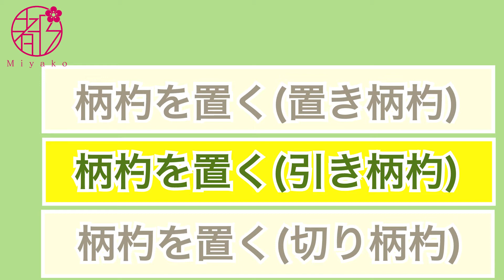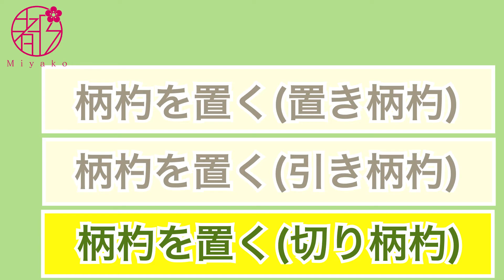美しく優雅にみせる柄杓の取り方と置き方【風炉編】。夏の3種類の柄杓の扱いの規則性を整理して、所作の細部の確認をしましょう。裏千家の流儀で伝えます。@miyako_salon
風炉の柄杓は取り方が２種類、置き方は３種類を組み合わせて扱います。所作の変化をつける事で少しでもお客さまを退屈させないための心配りです。柄杓の取り置きには規則性があります。規則を整理して、細部の所作を確認しましょう。結果３つのパターンに集約されます。
柄杓を扱う所作は優雅で美しいものです。優雅に湯や水を汲んだり、入れたりする所作は500年以上磨かれ伝承されています。ぜひ所作を真似てみて身につけてください。獲得した所作はさまざまな場面での美しい仕草となってあなたの魅力となります。

柄杓の扱いをさまざまな角度からわかりやすく解説します。裏千家の流儀でお伝えします。

00:00 はじめに
01:07 柄杓の部分と名称
01:38 柄杓を持つ位置
02:25 基本の姿勢
03:23 柄杓をとる（湯を汲む）
04:02 柄杓をとる（水を汲む）
04:57 柄杓を置く（置き柄杓）
05:50 柄杓を置く（引き柄杓）
07:10 柄杓を置く（切り柄杓）
08:06 法則